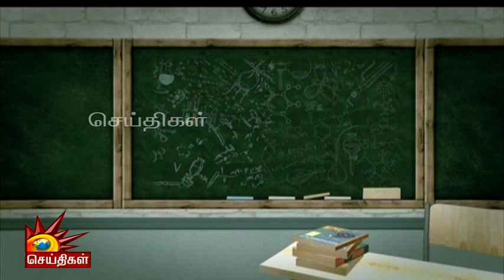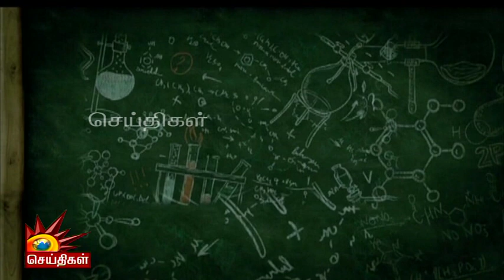அழகுத்துறையில் சாதனை படைக்கலாம்.. | கொட்டிகிடக்கும் வாய்ப்புகள்.. | Naturels | Inteview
அழகுத்துறையில் சாதனை படைக்கலாம்.. | கொட்டிகிடக்கும் வாய்ப்புகள்..